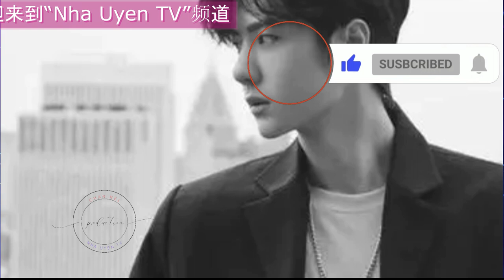娱乐大爆料：王一博、胡歌、秦岚 王一博 Wángyībó WangYibo Вангибо ワンイーボ #1“Nha Uyen TV”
#1“NhaUyenTV”
Big entertainment news: Wang Yibo, Hu Ge, Qin Lan 王一博 Wángyībó WangYibo Вангибо ワンイーボ #1 "Nha Uyen TV"
王一博如今和公司的关系特别僵化，如果双方不及时修复关系的话，真不知会掀起怎样的腥风血雨。不过王一博早就想彻底脱离公司管控了，在他眼中闹掰反而是最好的结果，毕竟若一直拖着，当下的情况只会变得更加复杂，事情尽早尘埃落定，他也就不用受其干扰了。
Wang Yibo's relationship with the company is now particularly rigid. If the two parties do not repair the relationship in time, I really don't know what kind of bloody storm will be caused. However, Wang Yibo has long wanted to completely break away from the company's control. In his eyes, breaking up is the best result. After all, if he keeps dragging it out, the current situation will only become more complicated. If the matter is settled as soon as possible, he will not have to suffer. It interferes.